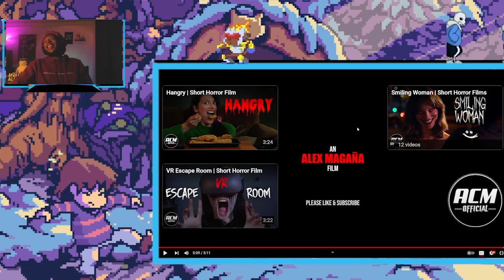Lost Tapes 30